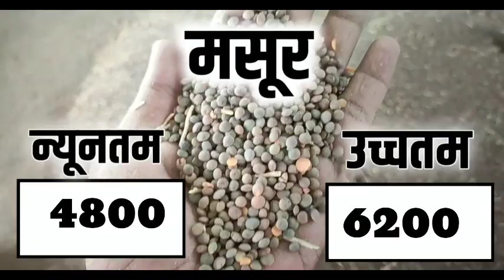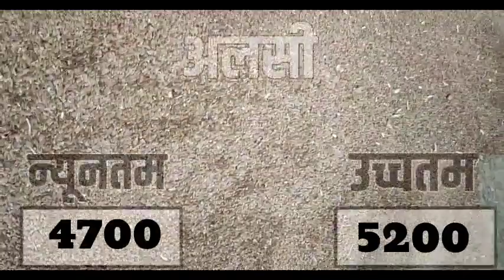आज 16 अगस्त 2023 के सभी फसलों के नीमच मंडी भाव|Neemuch Mandi bhav Today 16 August 2023